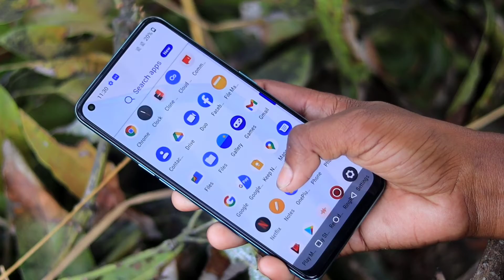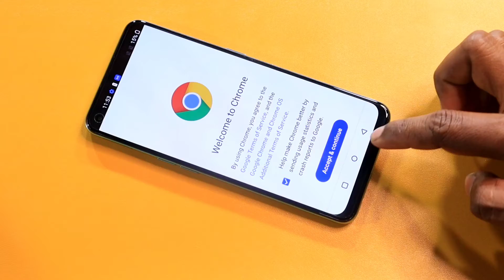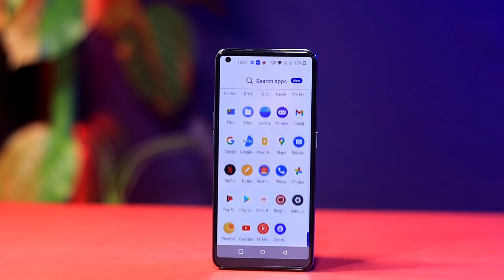Oneplus Nord 2T : Powered by MediaTek Dimensite 1300⚡ 80W, Features, Price & Indian Launch Date